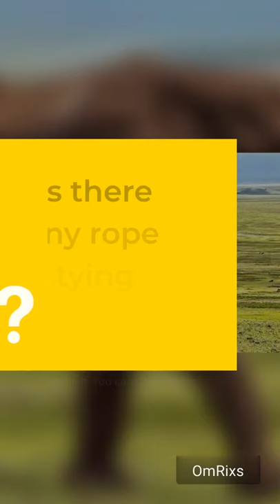A Tied Elephant : Story for Soul